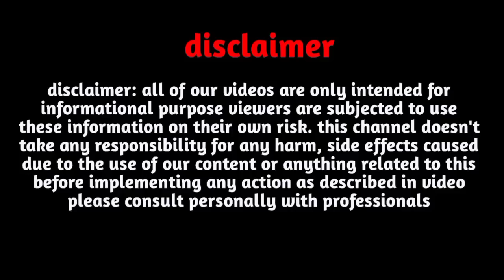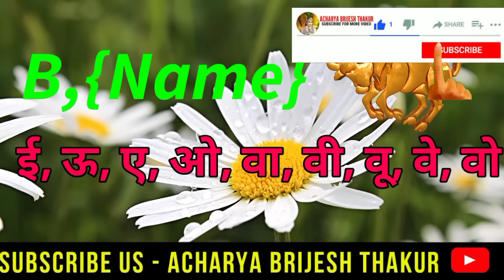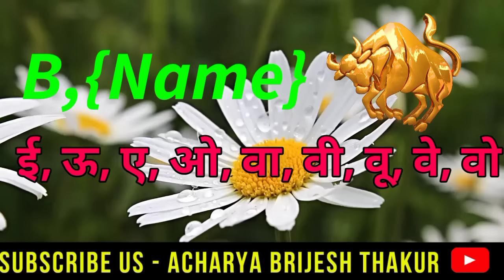B,नाम वाले|B Name 2024|Vrishabh Rashi 2024|वृषभ राशिफल 2024|Vrishabh Rashifal2024 in Hindi|Taurus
B,नाम वाले|B Name 2024|Vrishabh Rashi 2024|वृषभ राशिफल 2024|Vrishabh Rashifal2024 in Hindi|Taurus 2024

Follow us-